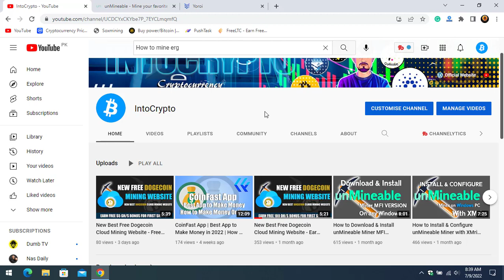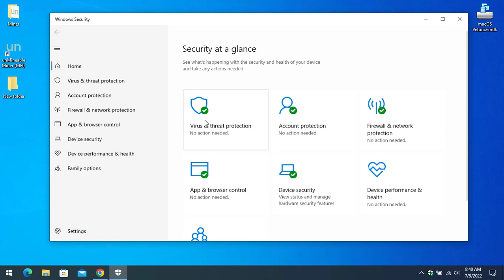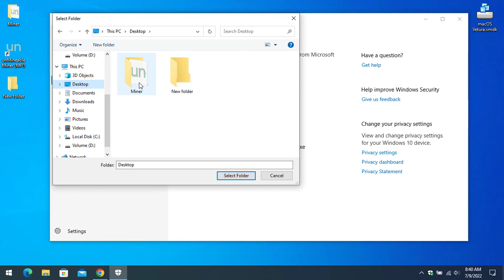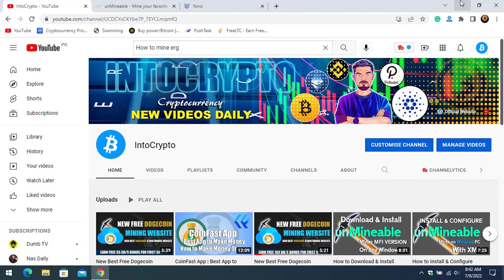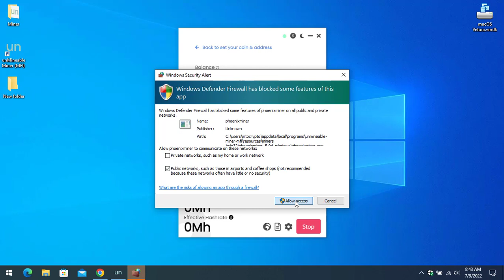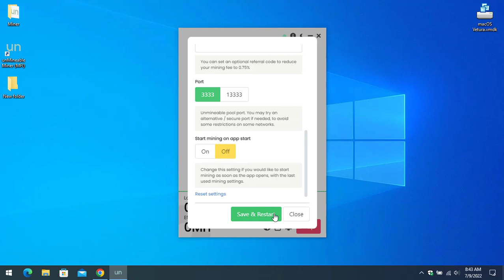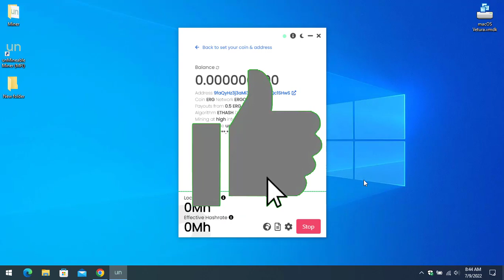How to Mine Ergo on Any Computer or Laptop | Easily Mine ERG on Any Windows PC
In this video, I will show you How to Mine Ergo on Any Computer or Laptop | Easily Mine ERG on Any Windows PC. Using this method of mining you will be able to mine ERG on any computer, laptop, Windows, and PC.
⏰Timestamps:

00:00 Intro
00:17 Starting
01:50 Create a folder and add to exclusions
02:23 Download the miner
06:19 Outro

This channel is created for educational & entertainment purposes only. There is no guarantee that you will earn any money using the techniques and ideas mentioned on this channel. Your level of success in attaining the results claimed on this channel will require hard work, experience, and knowledge.

We are trying our best to bring accurate video fundamental and technical analysis for you so you can make profits. It's your cash and it will be your misfortune and benefit.
⚠️Warning: Any reproduction or illegal distribution of the content in any form will result in immediate action against the person concerned.